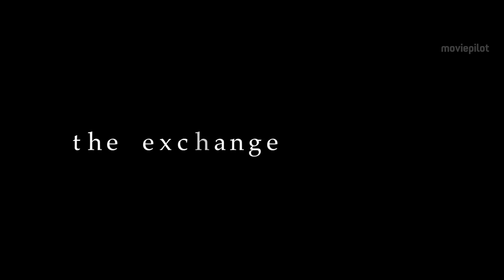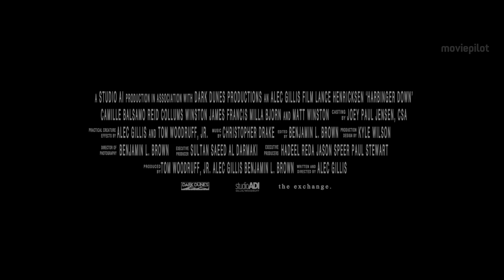HARBINGER DOWN Trailer German Deutsch (2015) Monster Horror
Harbinger Down Trailer German Deutsch (USA 2015, OT: Harbinger Down)
VÖ:  ab 29. Januar 2016 auf Blu-Ray/DVD

In Harbinger Down begegnet eine Gruppe junger Doktoranden auf Forschungsreise seltsamen Wesen aus der Tiefe.

Handlung von Harbinger Down
Auf dem Fischkutter Harbinger möchte eine Gruppe junger Forscher die Auswirkungen der Erderwärmung auf Orcas in der Beringsee untersuchen. Im Laufe ihrer Expedition finden sie ein Wrackteil eines sowjetischen Raumschiffes, das eingefrorene Tardigraden erhält, kleine Lebewesen, an denen die Sowjets Experimente durchgeführt haben. Nach dem Auftauen beginnen diese zu mutieren und die Crew muss um ihr Leben kämpfen.

Hintergrund & Infos zu Harbinger Down
Der Science-Fiction-Film Harbinger Down von Alec Gillis erhält mehrere Anspielung auf die Alien-Reihe. So trägt die Ausrüstung an Deck den Namen LV-426, ebenso wie der Planet in dem zweiten Teil Aliens - Die Rückkehr.

Der Film wurde als Kickstarter-Projekt finanziert